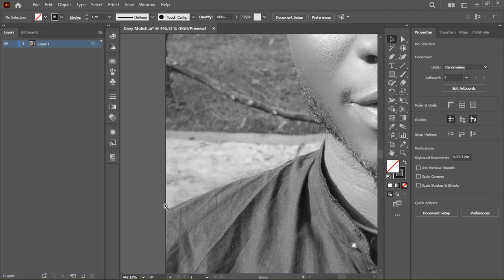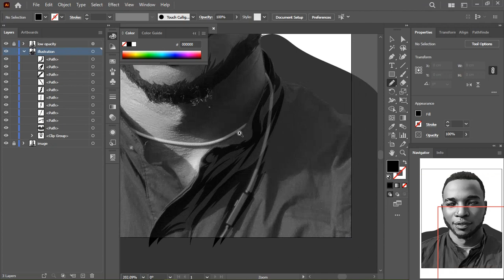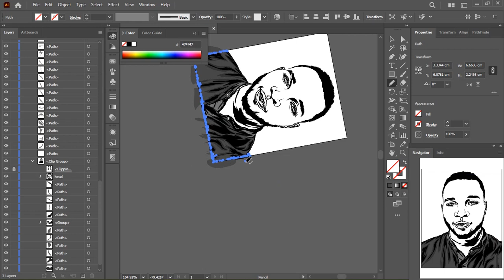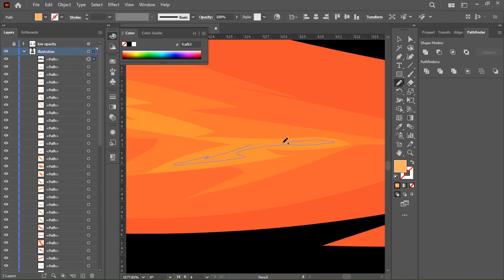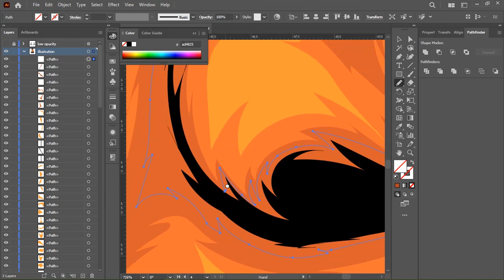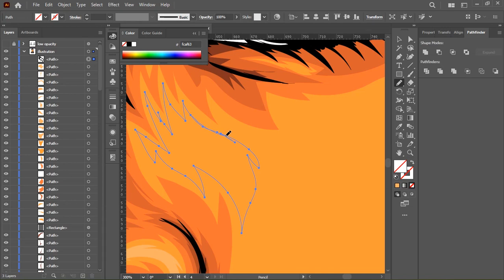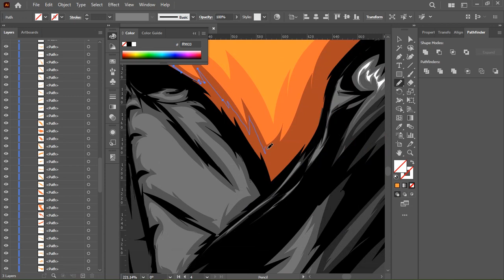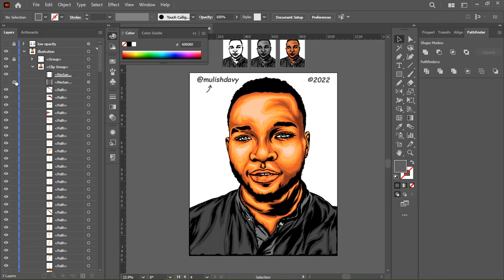Davy Mulish (dbs #12)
Today's episode features Davy Mulish, and me. I am the one behind the illustrations and I will be dropping more episodes and series this year. I have great content lined up, ranging from illustration challenges, to design series featuring both Kenyan and global brands. Tutorials, vlogs, design, and illustrations are my forte...

Using the pencil tool in Adobe Illustrator can be challenging, to combat that, I recently started illustrating iconic personalities in the media industry to check my speed and harness my style. Today's episode features Davy Mulish. A Kenyan-based illustrator and graphic designer with now 5+ years of experience in the game...